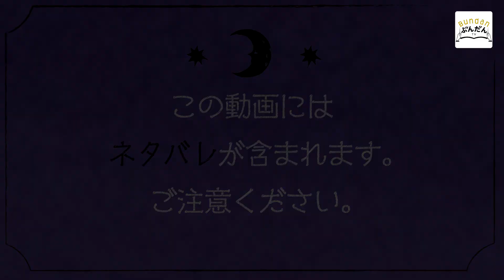理想の女性を求めた猟奇殺人犯の行動がグロすぎる…【殺戮にいたる病】【秋谷実生のオチ怖！】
今回秋谷さんが読んできた本は『殺戮にいたる病』。

名前からしておどろおどろしい…
そして内容ももれなくエログロ！直視できない惨劇の数々😱

一言で表すと「気持ち悪い」…何がと問われれば「全部」…😓
そしてラストのオチではあり得ないどんでん返しが！

2度読む事で本当の凄さが分かりますが、2度目にいたるには勇気のいる一冊かも。

【 秋谷実生のオチ怖！💀】
背筋も凍る恐ろしい小説のクライマックスを読み、その怖さをみなさまにお届けします…
読了前と後の秋谷さんの心拍数にもご注目です💡

【登場書籍】
『殺戮にいたる病』 著/我孫子 武丸

【MC】
秋谷実生（本とうたた寝。）